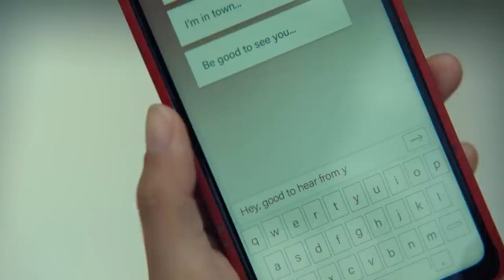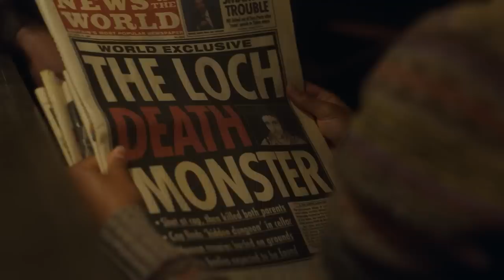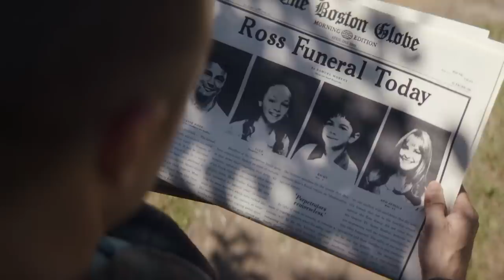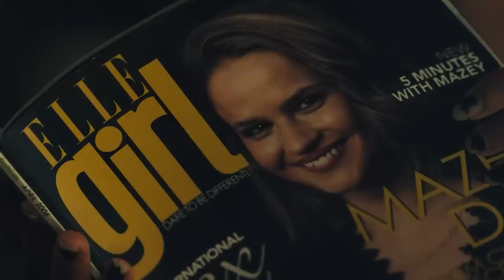Black Mirror mất chất? | Review Phim: Gương Đen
Mobile: Mr. Nguyễn Văn Linh
Zalo (nhanh nhất) và SĐT: 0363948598